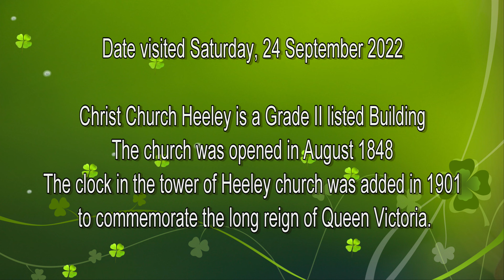Beautiful Heeley Parish Church Sheffield 🔔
Heeley Parish Church, or Christ Church Heeley as it is otherwise known, is a Grade II listed building, founded in 1846 from part of St Mary’s Parish on Bramall Lane. The first vicar was Rev. Henry Denson Jones, and the church was opened in August 1848. The church was extended in 1890 and 1897 with the addition of the side aisles and vestry, and the clock in the tower of Heeley church was added in 1901 to commemorate the long reign of Queen Victoria.
Heeley Parish Church
151 Gleadless Road
Sheffield
South Yorkshire
S2 3AE